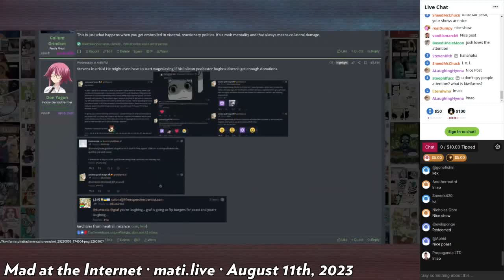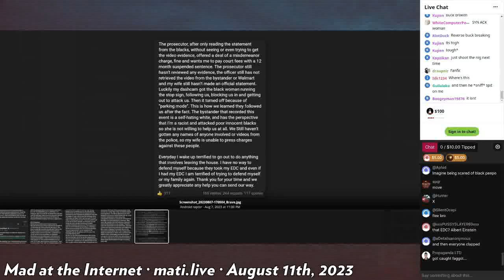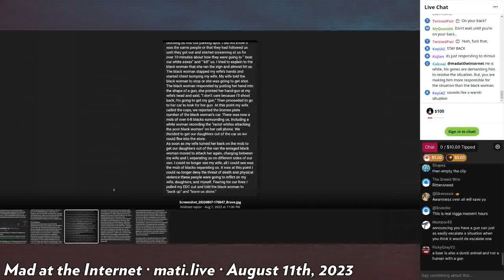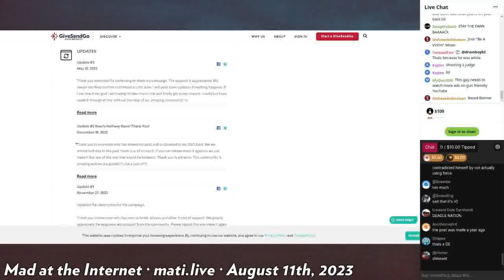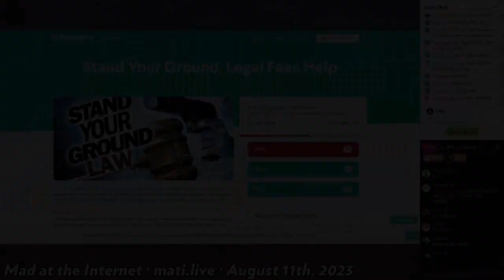how to NOT stand your ground - Mad at the Internet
A user of Poast in what can only be described as a tall tale whipped out his gun on a group of black people, did not fire it, and is now asking for assistance with legal fees stating Stand Your Ground law. Josh feels these admissions in his GiveSendGo fundraiser and his heavy-focus on mentioning the race everyone will tank his case entirely.

Clip taken from:
Mad at the Internet (August 11th, 2023)